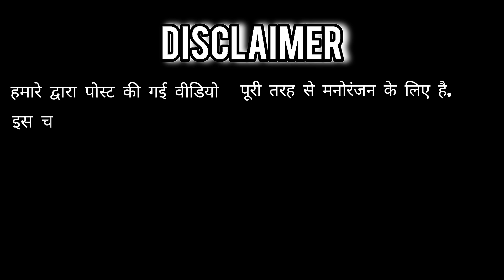Sojat Gulabi Bakri. Nalasopara |Shouk Karo Aisa